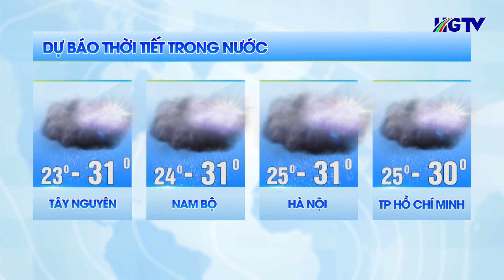Dự báo thời tiết - Ngày 16/5/2024